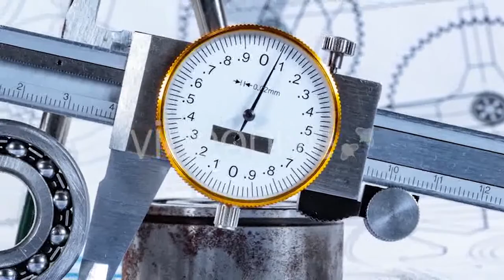Nude Girl Under Falling Red Petals - (people) Stock Footage | Mega Pack +40 items